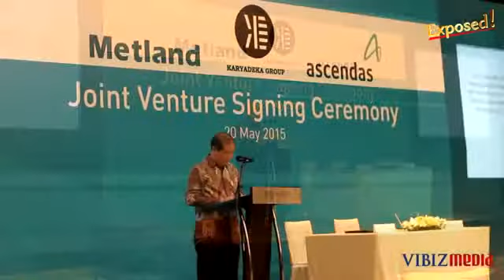Exposed! Prospek Kerjasama Metland dan Ascendas Bangun Kota Terpadu, Vibiznews 20 Mei 2015